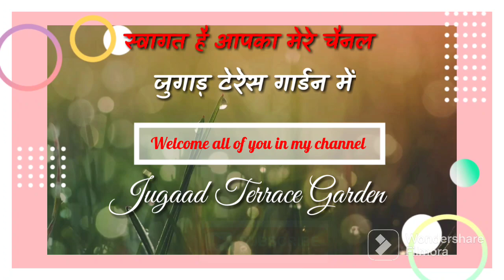गुड़हल की छंटाई कब और कैसे करें ?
बारिश के दौरान अपने गुड़हल के पौधे की कटाई करें: कटाई करते रहना, आपके पौधे को हेल्दी बनाए रखने में और फूलों को बढ़ावा देने में मदद करेगा। बारिश में एक सीजन में एक बार छँटाई करें, हालांकि स्प्रिंग के दौरान भी कटाई को किया जा सकता है। हर एक पौधे की 3 से 4 मजबूत ब्रांचेस को रखें। बची हुई एक तिहाई ब्रांचेस को काट दें।
गुड़हल की कलम (कटिंग) कब करें – Hibiscus Plant Growing Season In Hindi. हिबिस्कस एक उष्णकटिबंधीय पौधा है, जो गर्मी के दिनों में ठीक तरह से ग्रो करता है तथा इस समय पौधे में फूल भी पर्याप्त मात्रा में खिलते हैं। घर पर गमले या ग्रो बैग्स में हिबिस्कस के पौधे को कटिंग से उगाने के लिए मार्च से अक्टूबर का समय बेस्ट होता है।